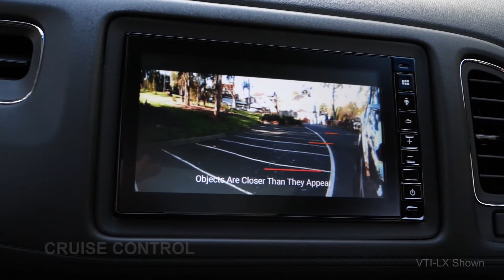2021 HR-V now at Eastern Honda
The new 2021 HR-V has arrived at Eastern Honda with one big inclusion, Apple CarPlay and Android Auto.

Arrange a test drive at Eastern Honda